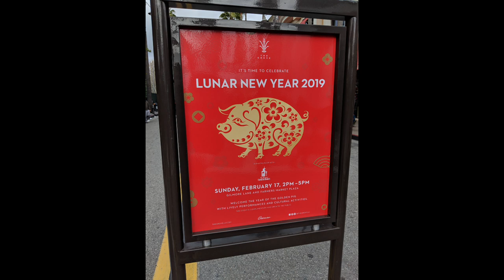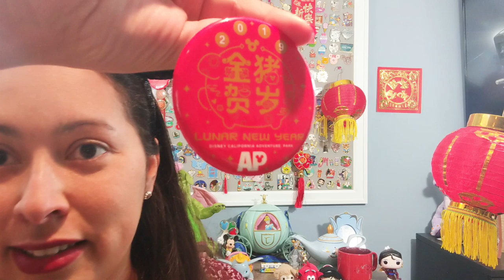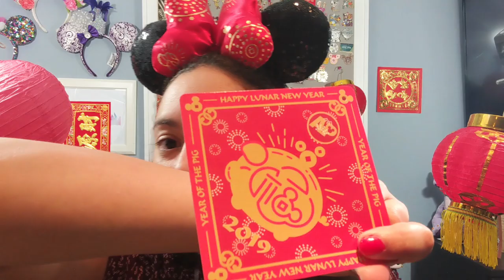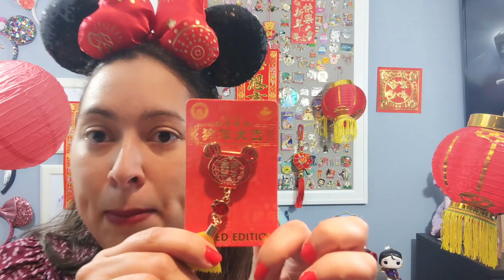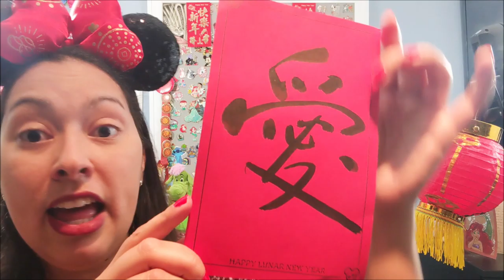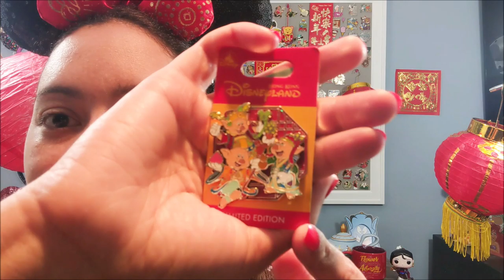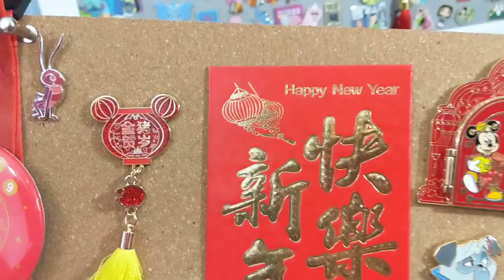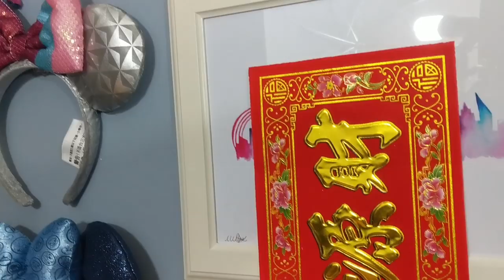Disney Lunar New Year Pins from Around the World | Magic Mail Opening & Pin Board 2019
Hi everyone! At long last all my Disney Chinese New Year/Lunar New Year pins arrived from around the world and I very much wanted to share them with you as I open these packages direct from Japan, Shanghai and Hong Kong Disneyland as well as the Lunar New Year merch I was able to acquire from sunny Southern CA at the Disneyland Resort. Lunar New Year is a beautiful celebration and so I hope you join me in honoring it in a small way here on my channel.  And please let me know what your favorite item was I showed - whether it was the pins, stickers or unique paper goods I was able to find around Los Angeles.

Previous Lunar New Year video - Experiencing the 2019 Festival at Disney's California Adventure Park in Disneyland